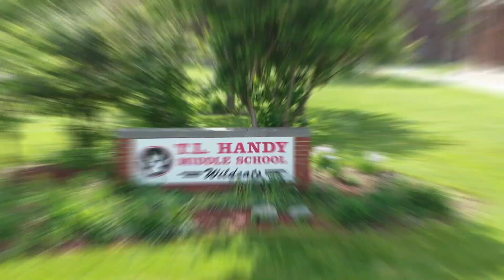T.L. Handy Middle School: Positive Change For A Better Tomorrow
T.L. Handy Middle School in Bay City, MI is set to launch a pilot program for 6th grade students in the 2022-23 school year. Teaching and learning will be transformed with technology and a project-based curriculum.